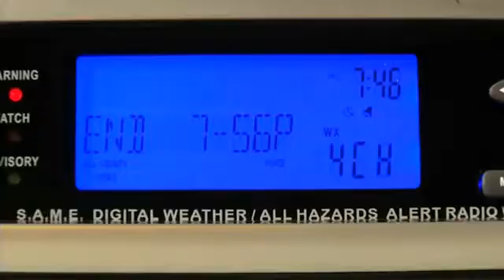Midland Radio | About NOAA Weather Alert Radios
| In this video Midland gives us insight on how the Midland weather radios signal you at home, when inclement weather is approaching.